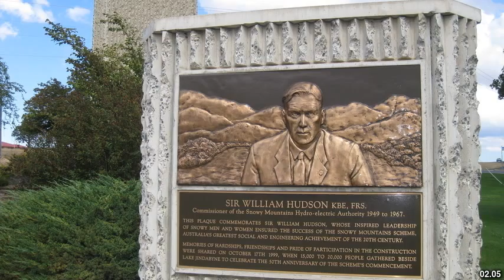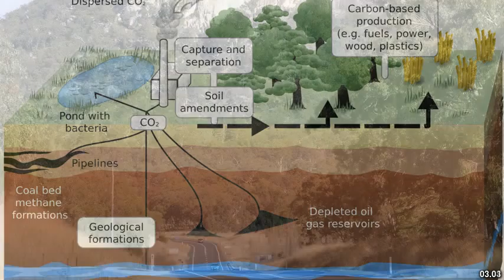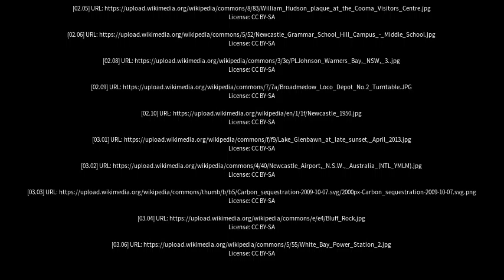Best places to visit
Best places to visit - Eraring (Australia) Best places to visit - Slideshows from all over the world - City trips, nature pictures, etc.